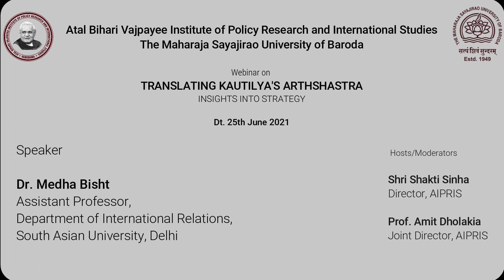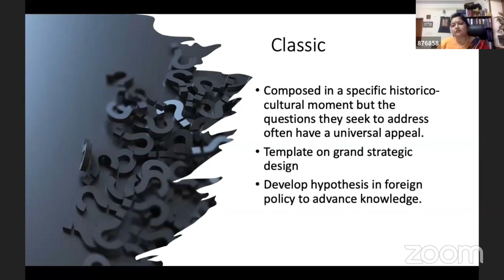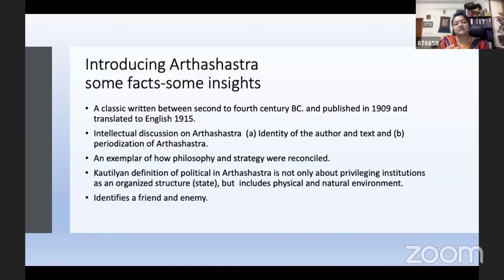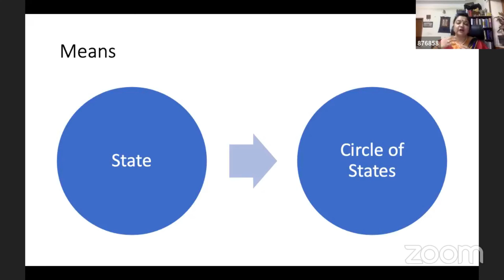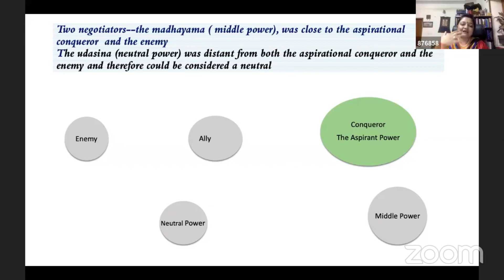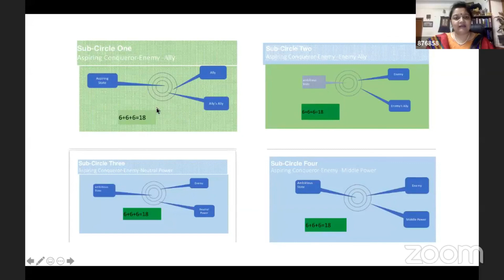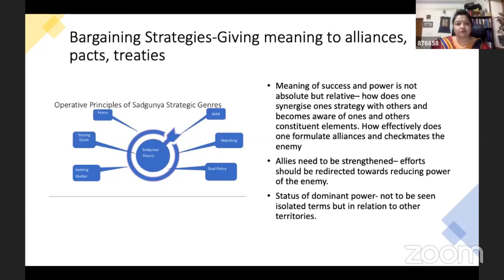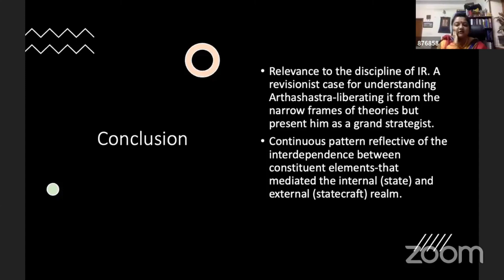Translating Kautilya's Arthshastra | Dr. Medha Bisht | AIPRIS